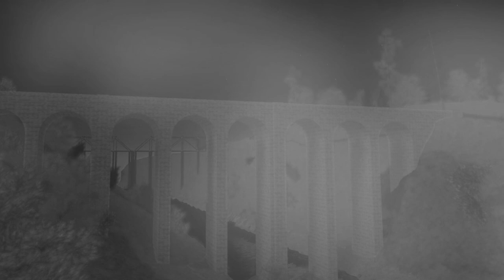GC: Thomas and Friends The Complete Second Series: TOS / Cool Beans Railway | Turtle'sTrains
I hope you enjoy, season 3 coming soon!